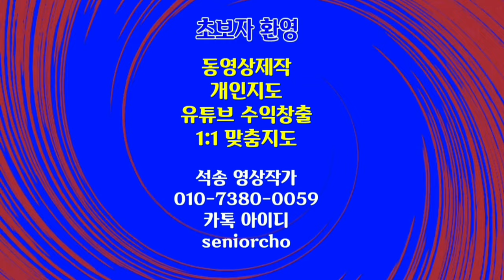백색소음 수면유도 ASMR 분수 분출되는 물의 색이 변하는 분수 멍때리기 심신안정 스트레스해소 불안해소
ASMR 백색소음 수면유도 ASMR 분수 분출되는 물의 색이 변하는 분수 멍때리기 심신안정 스트레스해소 불안해소

ㅡㅡㅡㅡㅡㅡ

ㅡㅡㅡㅡㅡㅡㅡㅡㅡㅡ
4시간에 동영상제작 기법 배우고 유튜브에 올리고 홍보방법까지 배웁니다.

4시간 개인지도 받으면 파워디렉터

ㅡㅡㅡㅡㅡㅡㅡㅡ